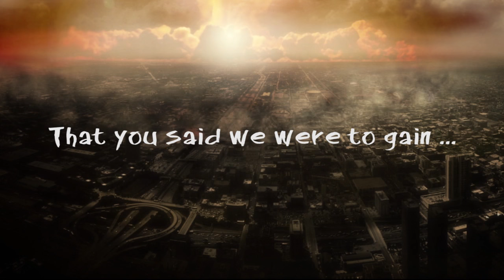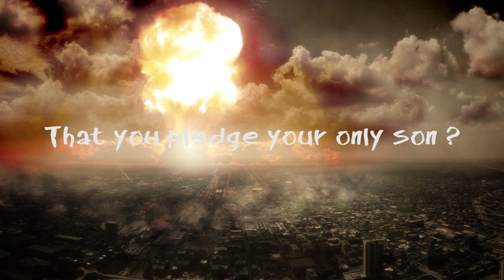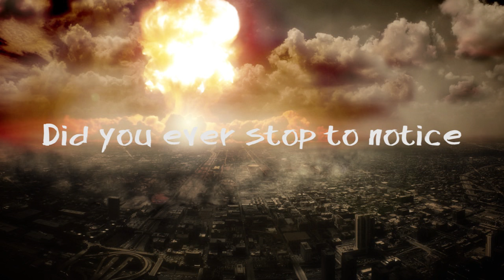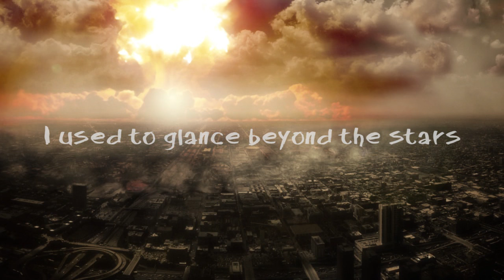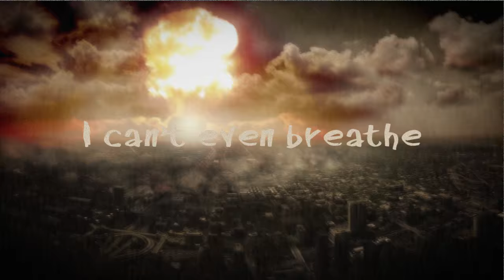EARTH SONG - (Michael Jackson Cover) by CHEST [METAL COVER]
#4 - EARTH SONG - (Michael Jackson Cover) by CHEST